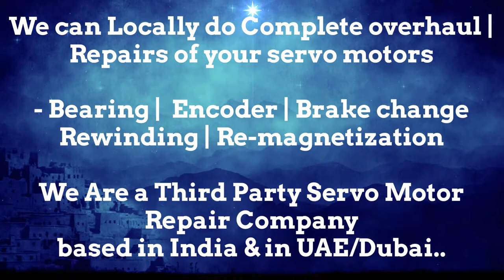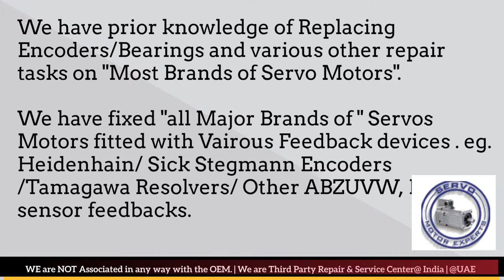B&R B & R BandR B+R Heidenhain Sick Stegmann Encoder Memory Align Resolver Adjust -Repair India How